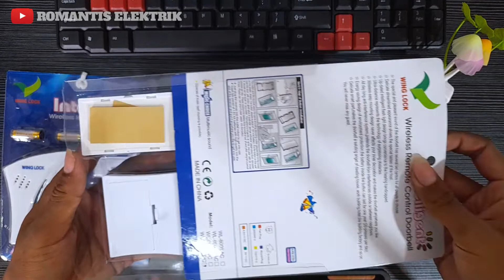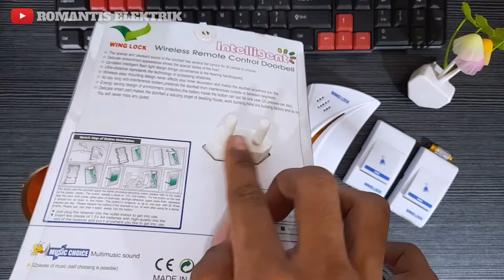BEL RUMAH TANPA KABEL REVIEW BEL ASSALAMUALIAKUM WIERLESS 2 TOMBOL DC BATRE A2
Bel tombol wierless tanpa kabel bel ini memiliki 2 tombol dengan menggunakan daya batre ada juga yang menggunakan listrik
link pembelian